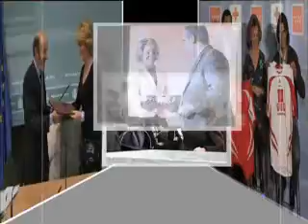La Presidenta recibe a voluntarios de turismo de Canarias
La Presidenta de la Comunidad de Madrid, Esperanza Aguirre, recibe a voluntarios de turismo de Canarias que comienzan su campaña "Encuentros afortunados" en el kilómetro 0 de Madrid.